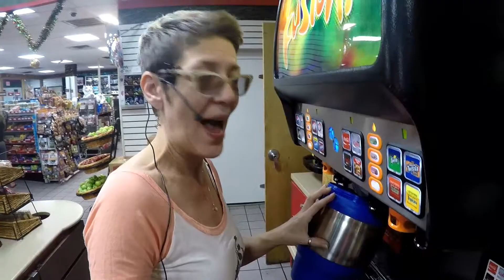Ice and the Midnight Switch #32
Why I love ice and an explanation for why Andrea fell asleep on the wheel in a rest stop!